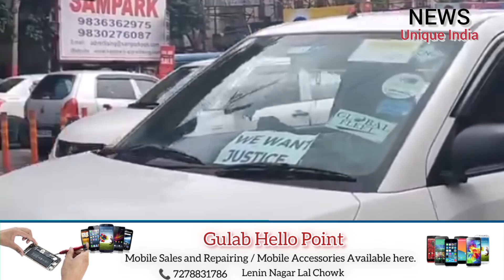RG Kar Rape Case में doctor को न्याय दिलाने के लिए अब सड़क पर उतरे Ola और Uber Cabs